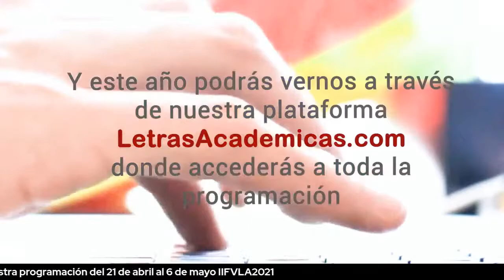FVLA 191 Historia de la violencia en Colombia